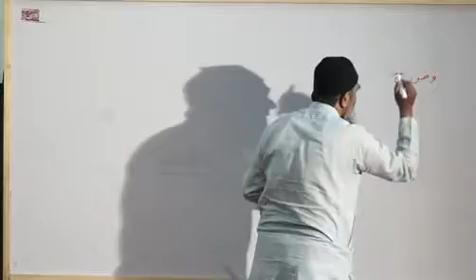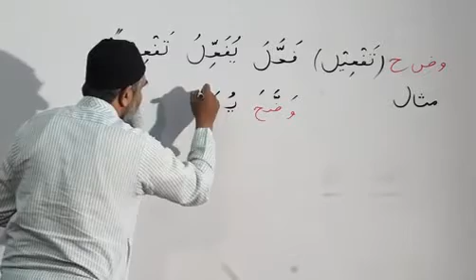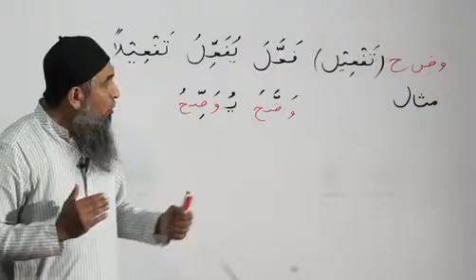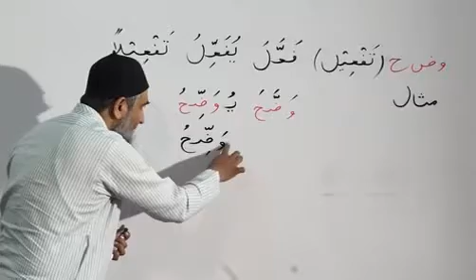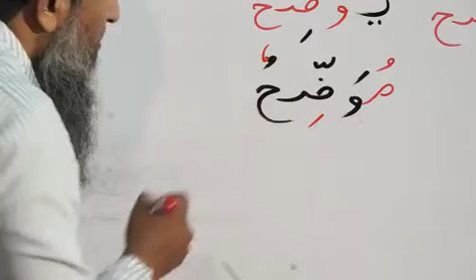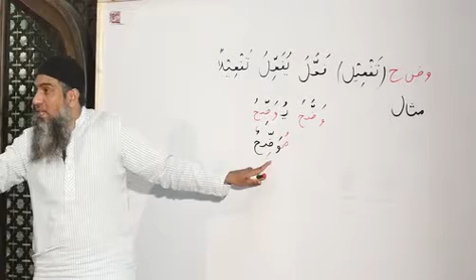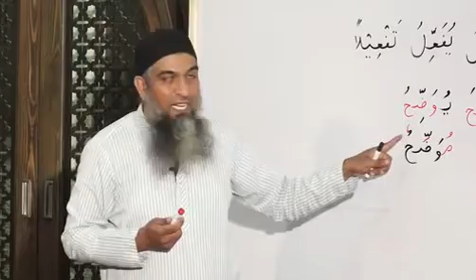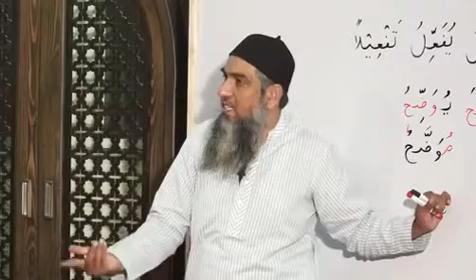Duroos ul lughat ul arabia book 1 دروس اللغۃ العربیۃ lecture 18